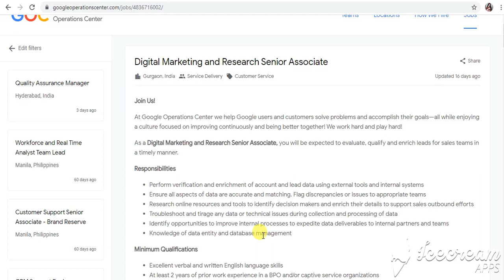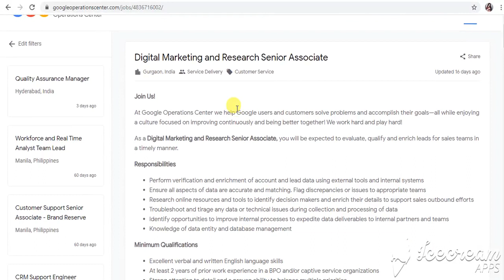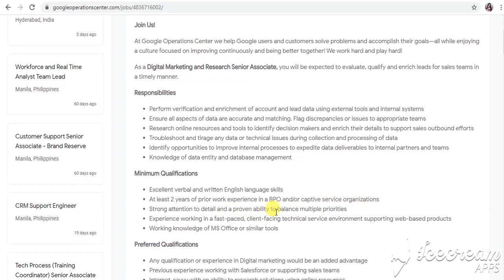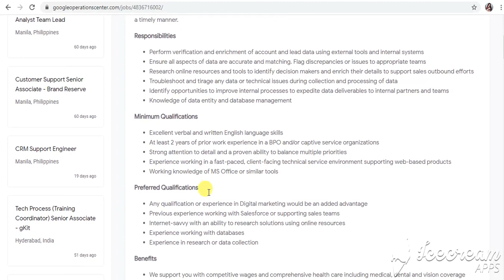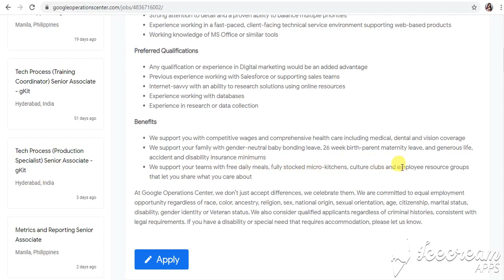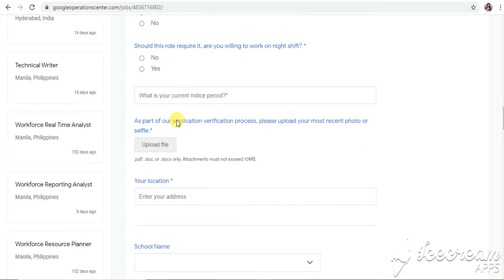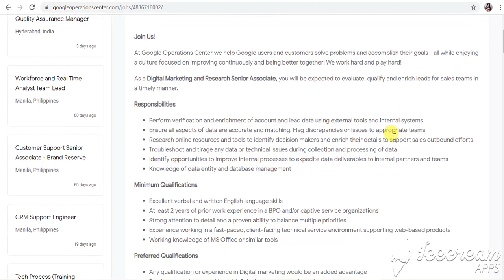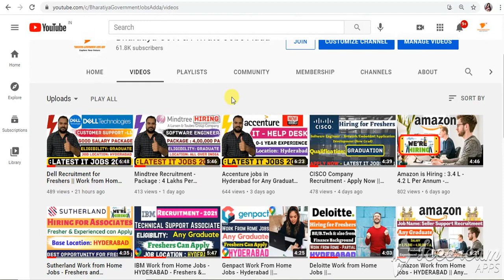Google Direct Recruitment 2021 || Free Food, Transportation, Medical, HRA etc.|| Latest IT Jobs 2021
Google BPO Jobs 2021
Latest jobs in Google
Google jobs for freshers
Latest jobs for Google
Fresher jobs in Google
Jobs based on Graduation
Graduation based jobs 2021
Google Hyderabad jobs
Work from home jobs based in Hyderabad
Work from home jobs with good salary
Work from home jobs in 2021 Telugu

This YouTube channel strictly advises viewers to never pay any fee/charges to any Freelancing sites/companies/individuals to get any part-time/full-time work.
Note: Please make a note that the information we provide you is just informative and we request you to please check official websites of the respective organization before applying for any job. We don't ask you to pay any money and if anyone is asking money for giving you a job, please don't pay. You are completely responsible for your actions and this is just informative and maybe helpful for your career.
Please Read the below info:
Images are from Unsplash